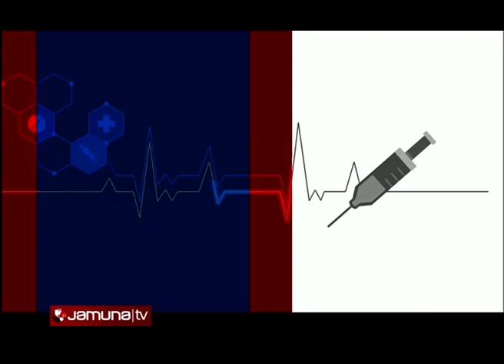ডক্টরস অন কল | Doctors On Call | 02 February 2021